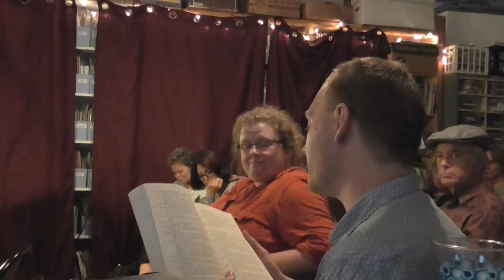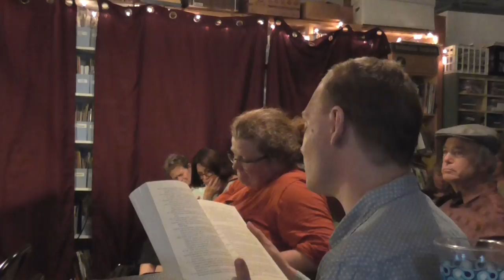Beat and Beyond Poetry—Savery, Luna, Coleman, Bush, Lohmann and raphael Video 3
The spark for this conglomeration of linguistic creativity is to celebrate another such gathering of poetic wonder. October 7, 1955, at the Six Gallery on Fillmore St. in San Francisco, Kenneth Rexroth hosted a reading by five younger poets—Phil Whalen, Allen Ginsberg, Gary Snyder, Philip Lamantia and Mike McClure. While the emphasis of each reader is their own creative surge, they’ll also present a poem by one of the 6 Gallery poets: Pancho Whalen Savery, Christopher Ginsberg Luna, Jen Snyder Coleman, Casey Lamantia Bush, Sam McClure Lohmann, and dan Rexroth raphael. We’ll close the show with all six reading Ginsberg’s Howl, which was premiered that night 60 years ago, his first public reading.

Pancho Savery is a writer, supporter of free speech, dancer, and scholar who teaches at Reed College.

Christopher Luna, poet laureate of Clark County WA, graduate of Naropa Institute, runs a couple reading and workshop series in Vancouver WA, and teaches in 3 or 4 places.

Jen Coleman—poet, performer, eco-activist, gardener, creative zoologist with a new book out next year.

Casey Bush is a polymath—chess, tennis, poet, novelist, editor, hiker, mushroomer and over-all connoisseur.

Sam Lohmann is editor of Peaches & Bats, part of the Spare room co-op, father, levitater and teacher.

dan raphael makes up biographies for other poets, writes edits & reviews poetry, and makes drinks & reviews beer.

Here’s copied from the original poster for the 10/7/55 reading. Jack Kerouac worked the door to get money for wine that he passed around.

6 POETS AT 6 GALLERY

Philip Lamantia reading mss. of late John
Hoffman-- Mike McClure, Allen Ginsberg,
Gary Snyder & Phil Whalen--all sharp new
straightforward writing-- remarkable coll-
ection of angels on one stage reading
their poetry. No charge, small collection
for wine, and postcards. Charming event.

Kenneth Rexroth, M.C.

8 PM Friday Night October 7,1955

6 Gallery 3119 Fillmore St.
San Fran